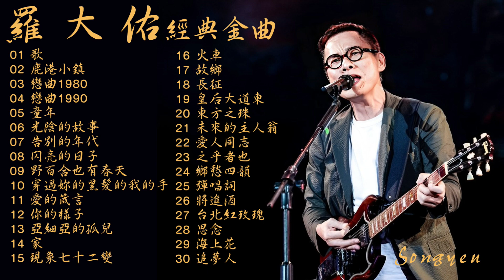華語音樂教父 一代搖滾大師 羅大佑 經典金曲Vol.1